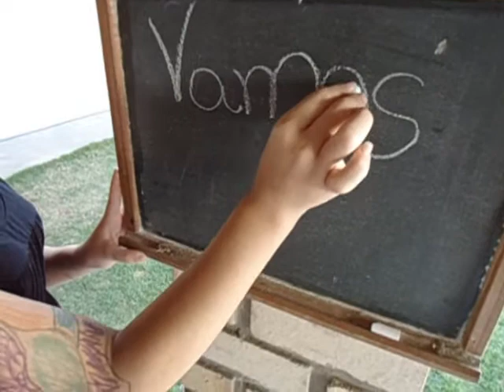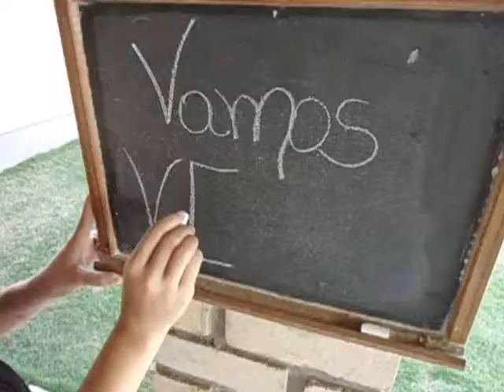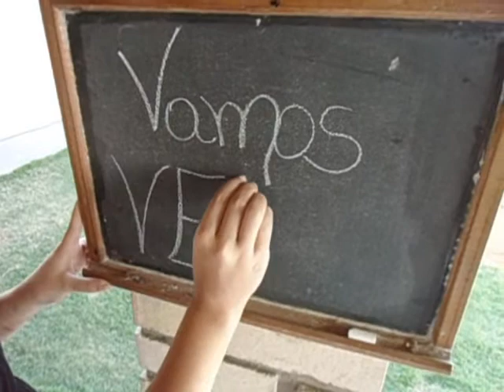Vida ou Morte - CPM 22 . trabalho de artes